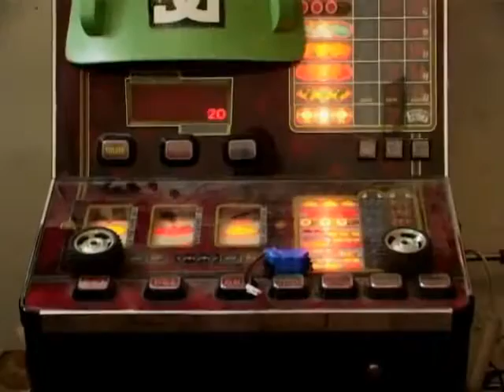24h - Martin Jurášek